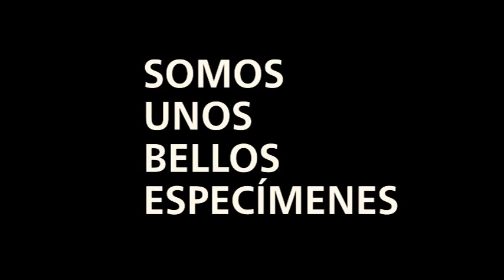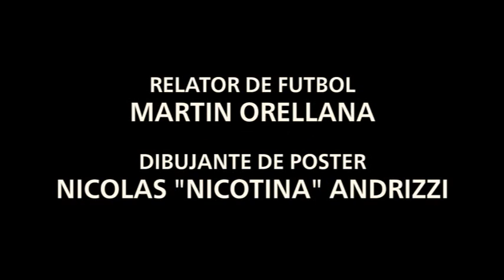Reel del cortometraje SUBE Carlos Varela Tango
SUBE cortometraje dirigido por Aldana Protto Russo y Lucas Testa produccion "No Es Humano Producciones" del que participo interpretando el personaje de Cesar,  estrenado el 19 de Diciembre de 2015.-